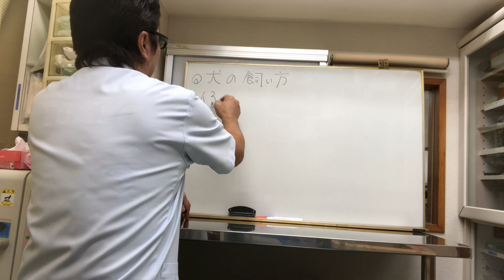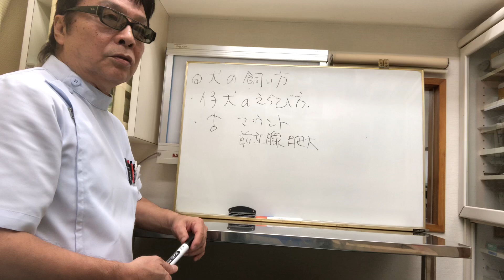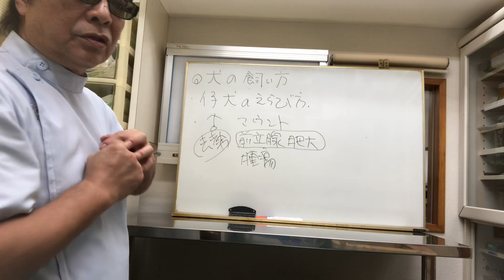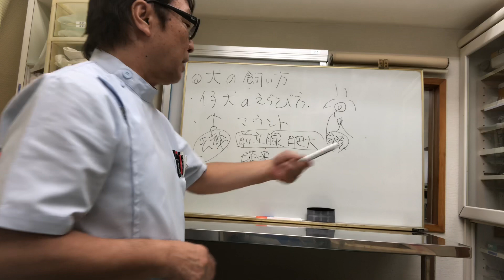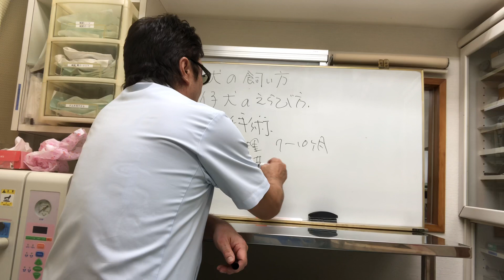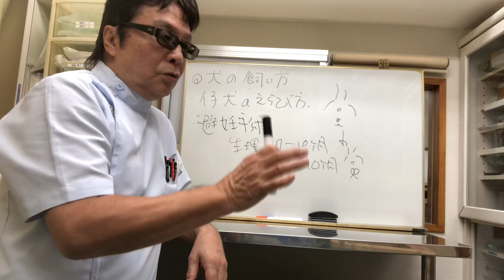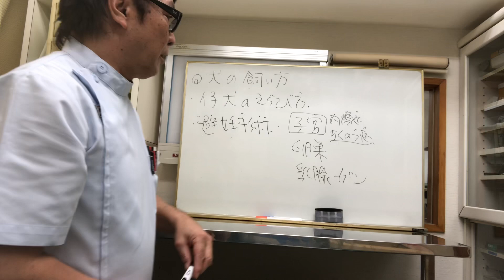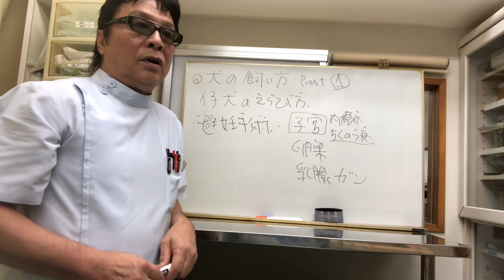犬の飼い方PART１ 子犬の選び方 去勢手術 避妊手術